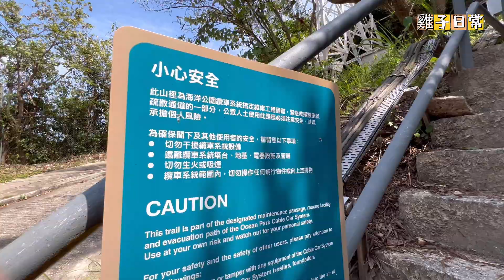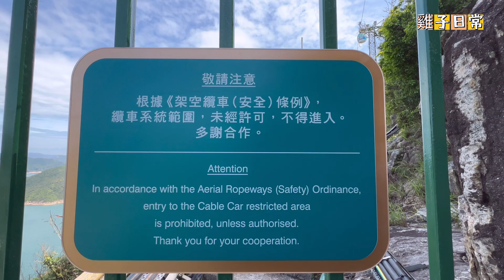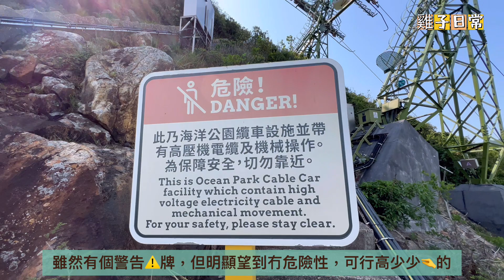海洋公園 Ocean park纜車救援徑 🚡免費三層樓高水族館🐠輕鬆1小時來回睇南區全靚景Ocean Park Cable Car Rescue Trail 摸得到的纜車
「海洋公園登山纜車救援徑」最高點：約90M
難度：0.5級 [超初級路線]
路線：海洋公園站A出口 - 海洋公園道 - 海洋公園登山纜車救援徑 - 海洋公園道 - 海洋公園站B出口
總長度：約1.2公里
預算時間：約1小時(包括影相時間)
如果大家喜歡我的影片, 希望你會訂閱及按🛎,支持我一下啦, 支持就係力量, 我會拍多d唔同既食物同地方給大家欣賞😆多謝多謝